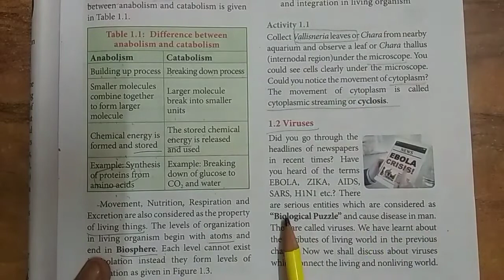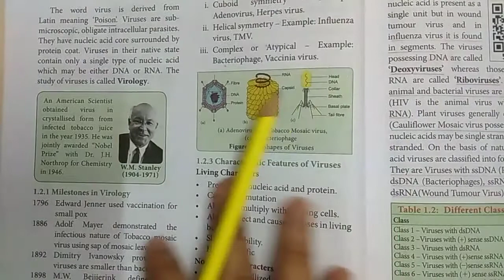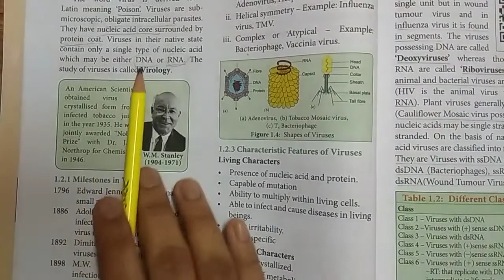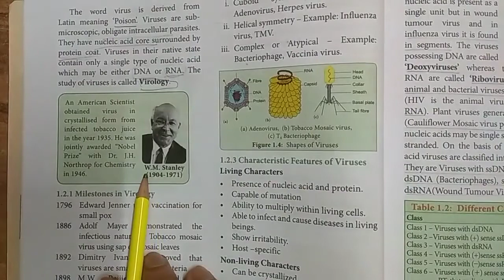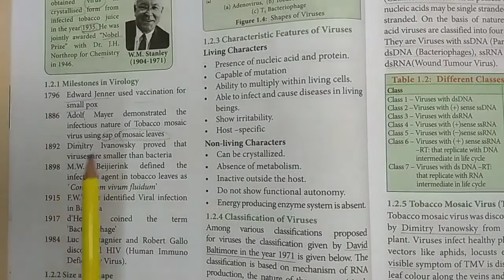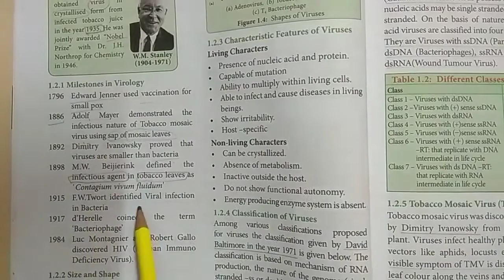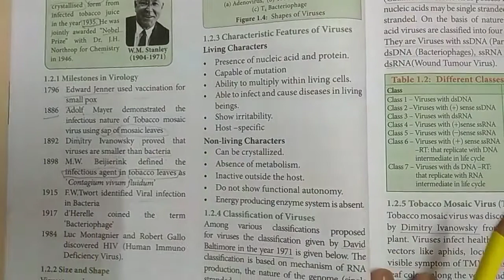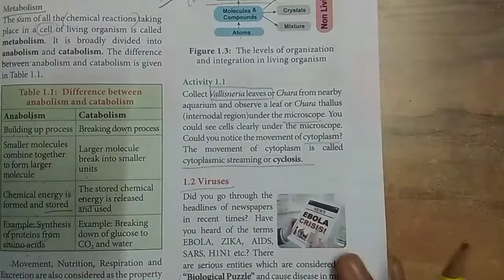11th BIO-BOTANY | CHAPTER - 1 | LIVING WORLD | VIRUSES | MILESTONES IN VIROLOGY